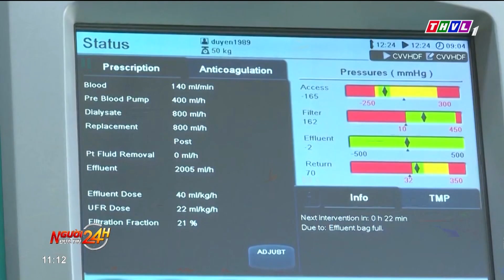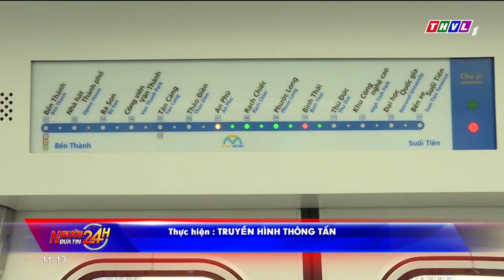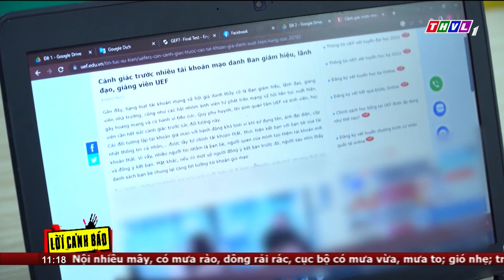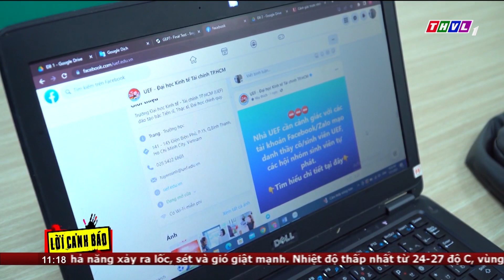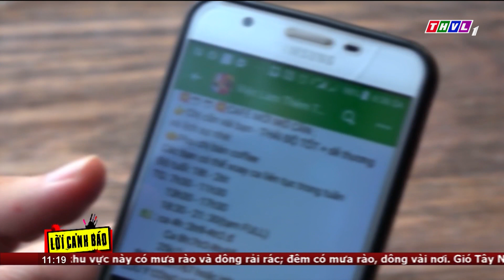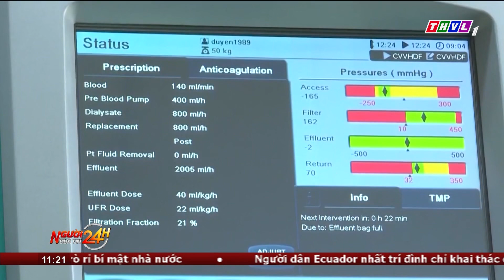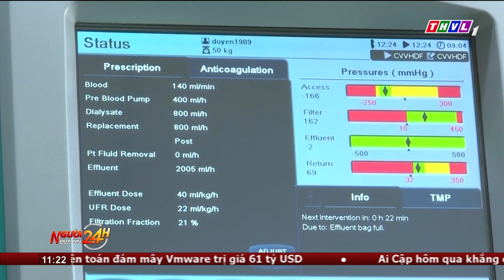Người đưa tin 24H (11h ngày 22/08/2023) - 3 người ở Kiên Giang nguy kịch do ngộ độc rượu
- Rùa biển quý hiếm xuất hiện tại vùng biển Cô Tô, tỉnh Quảng Ninh
- Lời cảnh báo: Cẩn trọng với các hội, nhóm tự phát trên mạng xã hội
- 3 người ở Kiên Giang nguy kịch do ngộ độc rượu
- Bé trai 4 tuổi bị xe tải tông tử vong sau khi ngã ra từ xe máy
- Một đối tượng lãnh 12 năm tù vì dùng sổ đỏ giả lừa đảo chiếm đoạt 5,5 tỉ đồng

⬇️⬇️⬇️ Tải THVL Audio để nghe đầy đủ